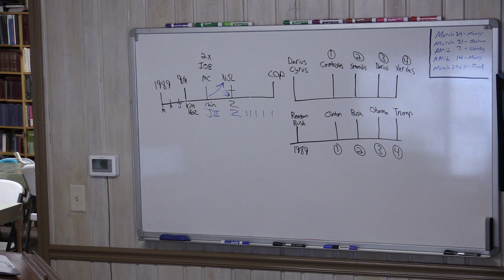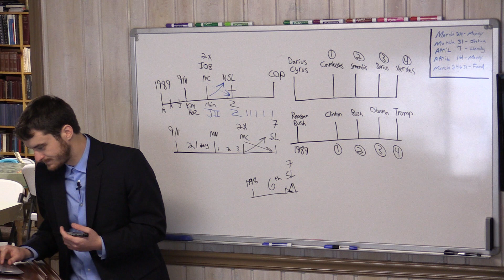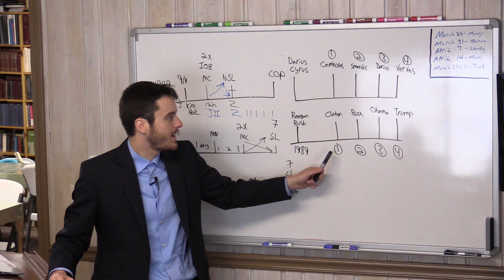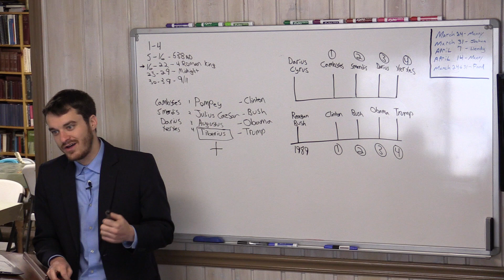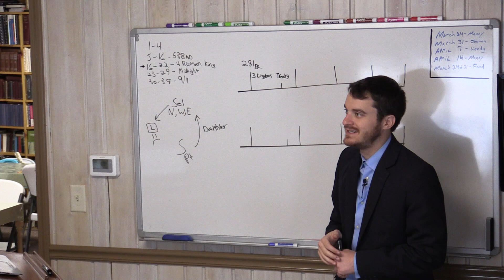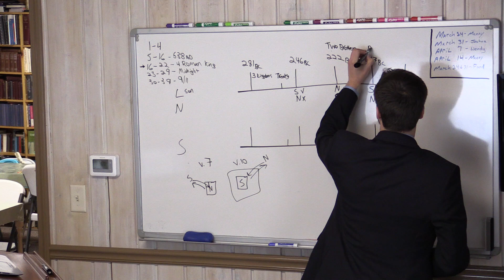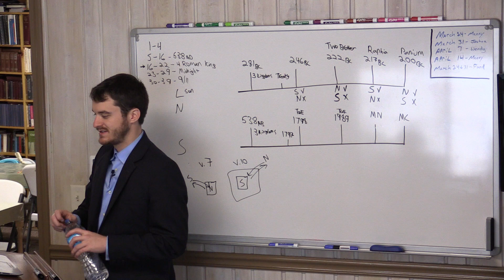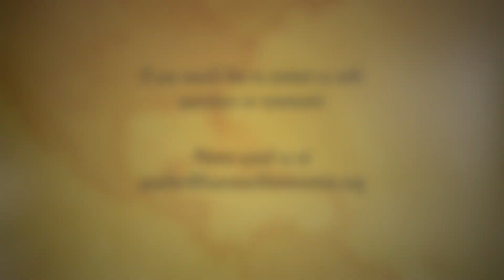Daniel 11:3-15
Part 5 of 5 presentations on Daniel 11, how history has repeated and is repeating.